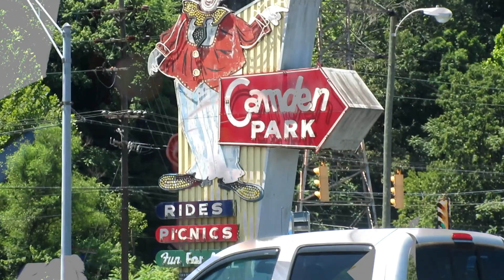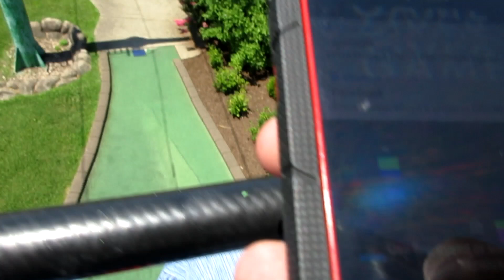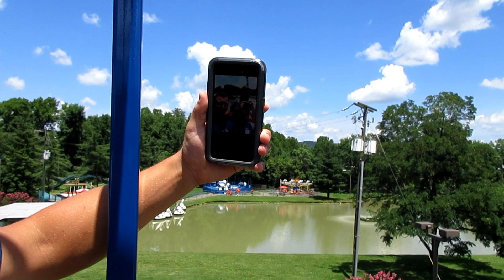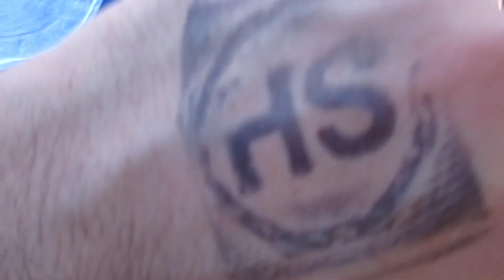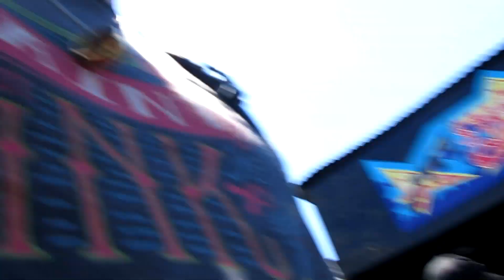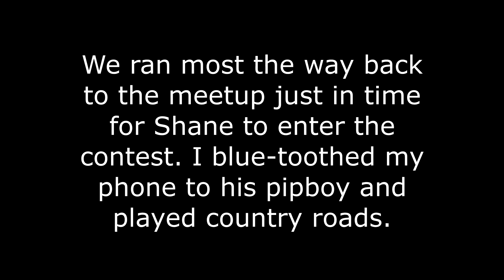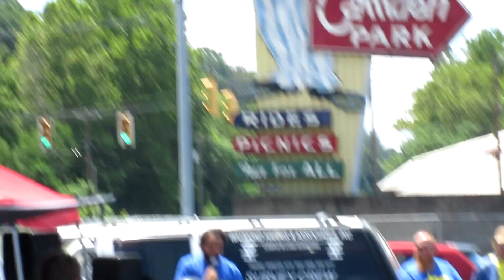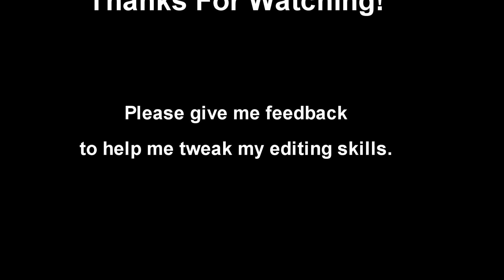Fallout Fan Meetup at Camden Park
A facebook event was created and shared through the fans. A group of my friends got together and we took off to West Virginia. This is my first time shooting anything in a video log style which is why angles might be off. There are a few jumps in my recording too due to me trimming out anything personal that people wanted left out or very long moments of awkward silence. All in all we had a good time and I was happy to go and get this chance to record in a new way. Let me know what you think about the video or any ideas you have about how I could improve.

*NOTE* After the event one of the participants tweeted one of our group pictures to Bethesda and we actually were mentioned by @BethesdaStudios
Link to the Facebook Event if you want to check it out